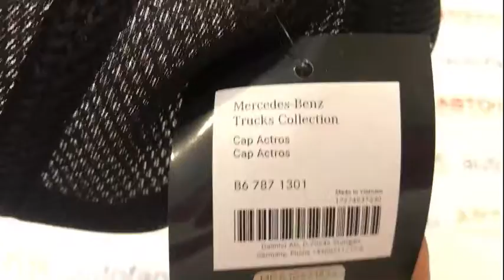Бейсболка Mercedes Benz, B67871301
Специально для профессиональных водителей и поклонников Actros: бейсболка выполнена в основном черном цвете и выглядит стильно с контрастами красного и белого цветов. Она сделан из хлопка, а также из полиэфирной сетки, поэтому обеспечивает высокий комфорт даже в теплые дни. Благодаря регулируемому по размеру пластиковому зажиму кепку можно гибко регулировать по контуру головы, чтобы обеспечить оптимальную посадку без раздражающего скольжения.

На лицевой стороне изображена радиаторная решетка тягача Actros и вышита звезда Mercedes. Надпись Actros вышита сзади. Цвет: черный. Материал: хлопок / полиэстер. Регулируемая посадка.

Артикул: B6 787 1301